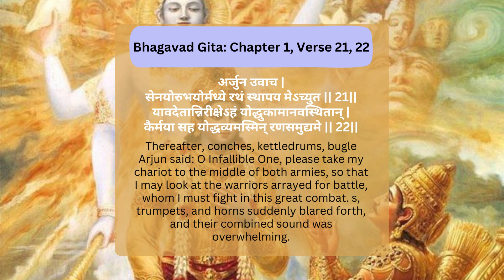Bhagavad Gita, Chapter 1, Verse 21, 22 Charioteer and Divine Guide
In  Bhagavad Gita, Chapter 1, Verse 21-22 the Lord Shree Krishna assumes the role of Arjuna's charioteer on the battlefield of Kurukshetra. As the charioteer, Krishna stands in the middle of the chariot, holding the reins, ready to drive Arjuna's chariot wherever he desires.

However, the significance of Krishna's role as the charioteer goes beyond mere physical assistance. In these verses, Arjuna sees his kinsmen, relatives, and revered elders on both sides of the battle, and he is overcome with compassion, sorrow, and confusion. He is filled with doubt and hesitates to engage in the war, which is his righteous duty as a warrior.

Recognizing Arjuna's inner turmoil, Lord Krishna, as his divine guide, starts to enlighten him about his duty, righteousness, and the nature of life and death. Krishna perceives the state of Arjuna's mind and realizes that he needs guidance to overcome his delusions and find clarity.

Krishna's role as the divine guide in these verses involves offering profound philosophical insights and spiritual teachings. He begins the process of imparting the eternal wisdom of the Bhagavad Gita, providing guidance on various aspects of life, morality, and spirituality.

Krishna's teachings in subsequent chapters of the Bhagavad Gita go on to address Arjuna's doubts and fears, explaining the concepts of selflessness, duty, detachment, and the path to self-realization. His teachings cover various paths of yoga, emphasizing the importance of knowledge, devotion, and selfless action in attaining spiritual enlightenment.

As Arjuna's charioteer and divine guide, Lord Krishna stands as a compassionate mentor, ready to assist Arjuna in transcending his current state of confusion and leading him towards the realization of his true self. Krishna's teachings in these verses and throughout the Bhagavad Gita serve as a beacon of wisdom for all individuals, providing guidance for navigating the challenges of life and attaining spiritual liberation.